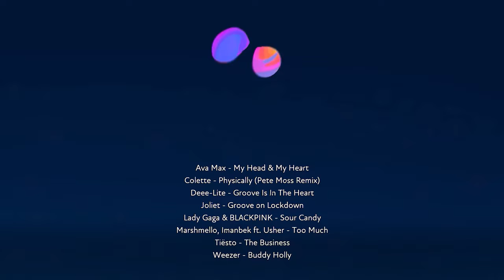Fuser Buddy Holly Deep House Remix